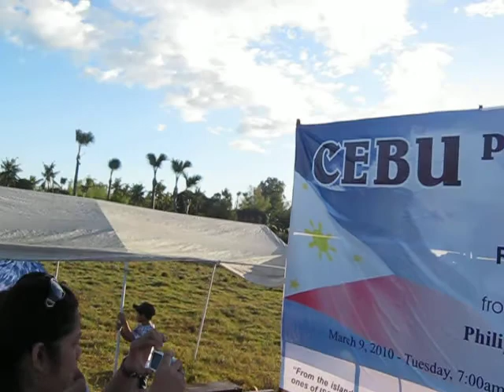Guinness World Book Of Records Biggest Flag